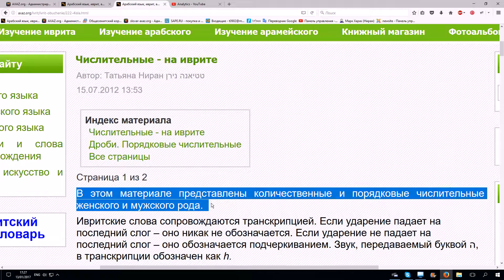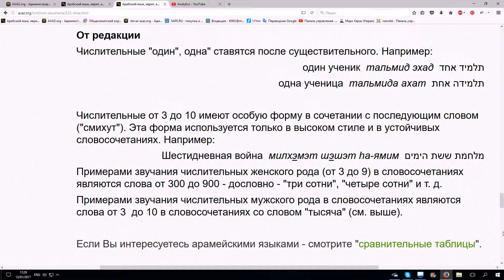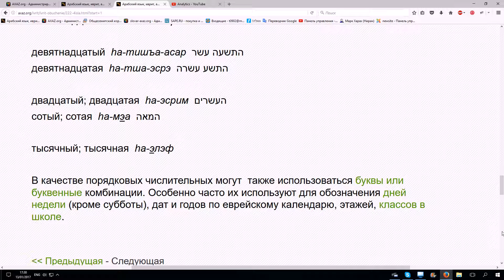203. Числительные, дроби - на иврите